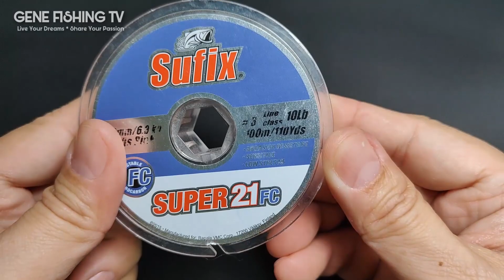Strong Smooth Fishing Knot for Braid to Fluorocarbon | Ultralight and Ajing Fishing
Hello everyone this knot can be tied with 10lbs FC and 6lbs braid.
The technique is to pull both lines with their corresponding tag end and then release the tag end of the FC while pulling both lines outwards to lock. To totally secure release the tag end of the braid line (means you are now pulling both main line of the FC and the braid line) while tightening the knot.
I use Suffix 10lbs FC and Daiwa 6lbs braid line.
Watch the video carefully. Just follow the procedure and you will not lose a fish next time.

Greetings, start learning fishing hacks as the experts do. Let's begin to learn how to tie a hook, connect strings from braided to monofilament to fluorocarbon, attach a bait, make a bait, fishing tips and tricks, and a lot more than you can learn from this channel.
Hopefully, this channel will be helpful to you.

All fishing knots should be lubricated to avoid fishing line or cord friction.
Most popular fishing knots are the Palomar knot, uni knot, FG knot, GT knot, blood knot, Albright knot, Snell knot, double Uni knot, clinch knot, Trilene knot, Yucatan knot, braid twister knot, and carrot knot.
Hurricane Braid Knot, Figure 8 Knot, San Diego Jam Knot, Paracord knot, modified Albright knot, Alberto knot, Arbor knot, marine swivel knot, Slim beauty knot, Rapala knot, Knotless knot, and many more.

Salt and Fresh water fishing blogs and tutorials
God bless!